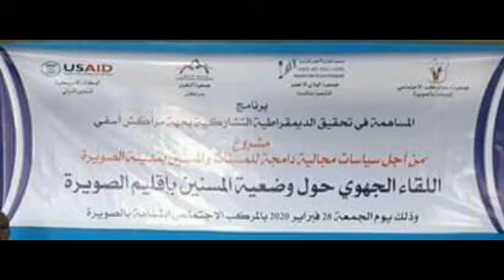جمعية دعم المركب الاجتماعي إبتسامة تنظم لقاء جهوي حول وضعية المسنين بإقليم الصويرة